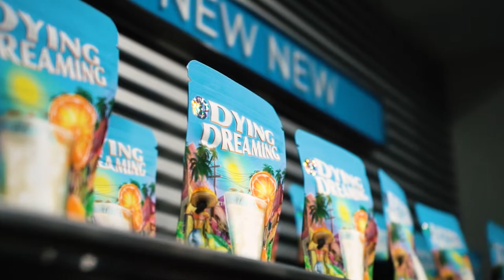Berner x Ozuna Meet & Greet/ Collab Strain Debut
Ozuna Launches strain collab, "Dying Dreaming" w/ Cookies Enterprises and celebrates with a meet & greet w/ Berner.
Directed by Bar Avni @Baravniflix
Shot & Edited by @Sirjru